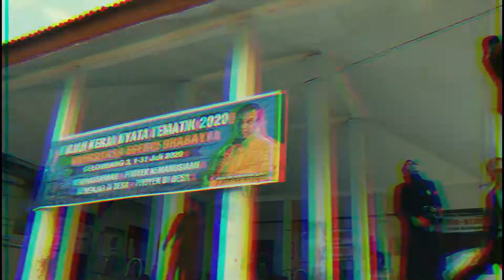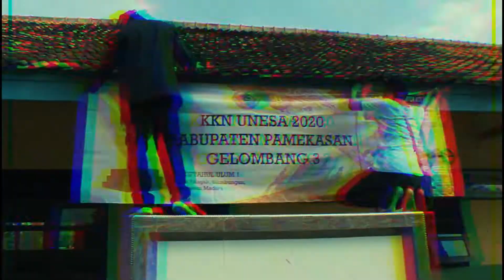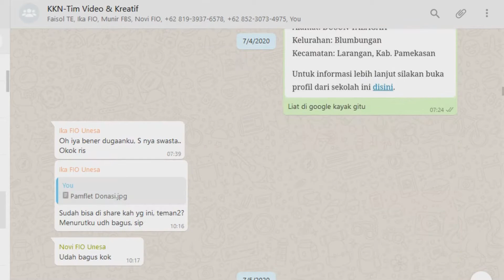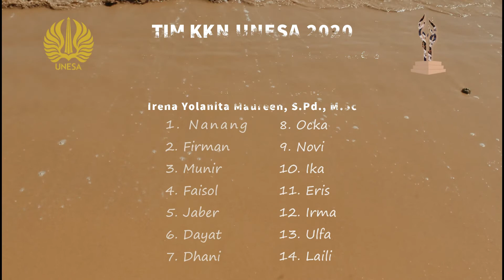KKN UNESA MERDEKA BELAJAR (DOKUMENTASI KKN KABUPATEN PAMEKASAN GELOMBANG 3)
Dokumentasi kegiatan KKN UNESA 2020 Gelombang 3

Kabupaten Pamekasan (01-31 Juli 2020)

Dosen Pembimbing Lapangan : Irena Yolanita Maureen, S.Pd., M.Sc

Anggota Kelompok Kab.Pamekasan:

1. Haidar Gibran (FIP - Pend. Bimbingan Konseling)

2. Ocka Vivianita Wijaya (FBS - Pend. Bahasa & Sastra Indonesia)

3. M. Misbahul Munir (FBS - Pend. Seni Drama,Tari,dan Musik)

4. Muhammad Nanang Ferdiansyah (FMIPA - Pend. Matematika)

5. Dhany Heru Aditama (FMIPA - Pend. Matematika)

6. Nurul Laili (FMIPA - Pend. Matematika)

7. Ulfa Nur Afifah (FMIPA - Pend. Kimia)

8. Irmaniar Dwi Yuliana Putri (FT - Pend. Tata Busana)

9. Ach. Faisol Amien (FT - Pend. Teknik Elektro)

10. Firman Hidayat (FT - Pend. Teknik Mesin)

11. Narisma Fardani (FT - Pend. Tata Rias)

12. Novita Mufaira Ifada (FIO - Pend. Jasmani,Kesehatan,dan Rekreasi)

13. Ika Rodatul Jannah (FIO - Pend. Jasmani,Kesehatan,dan Rekreasi)

14. Nurul Hidayat (FIO - Pend. Jasmani,Kesehatan,dan Rekreasi)

Video diatas merupakan kegiatan yang kami lakukan selama KKN.

Semoga apa yang sudah dikerjakan selama KKN dapat terus bermanfaat bagi masyarakat sekitar dan menjadi berkah untuk kita semua. Dan semoga silaturahmi tetap terjaga sampai kapanpun. Aamiin.

Tak harus sama untuk menjadi kompak. Tak harus tatap muka untuk kerja serempak. Tak harus kaya untuk bermanfaat. Tak harus diimingi hadiah untuk bersemangat. Tak harus kenal lama untuk menjadi sahabat. Semoga dengan berakhirnya KKN ini, kepekaan dan kepedulian kita terhadap lingkungan sekitar tak pudar.  مَنْ اَسْعَدُ النَّاسِ؟مَنْ اَسْعَدُ النَّاسَ